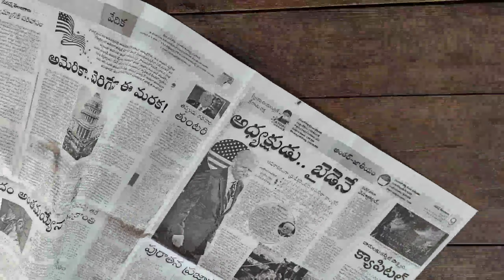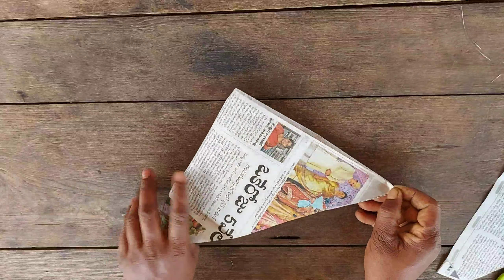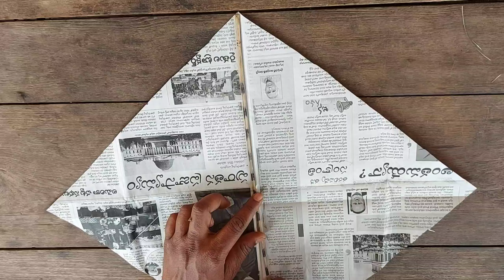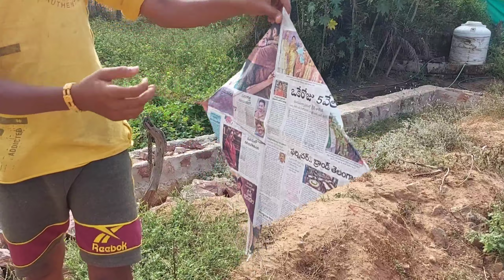How to Make Newspaper Kite at Home - DIY Kites - MrDmk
How to Make Newspaper Kite at Home - DIY Kites